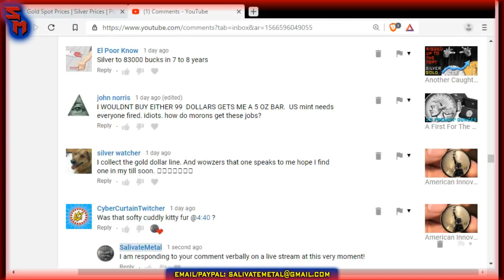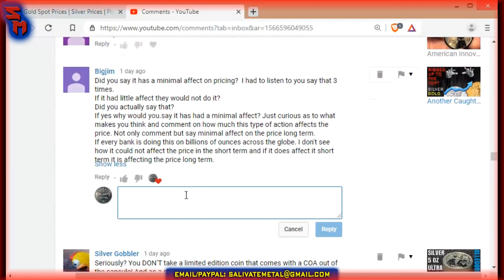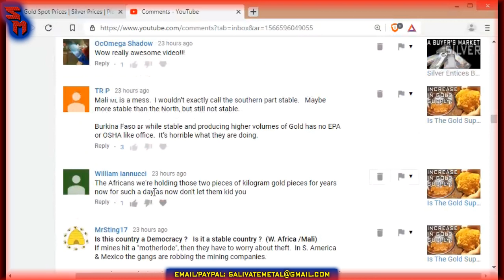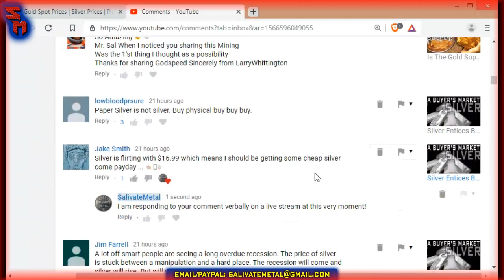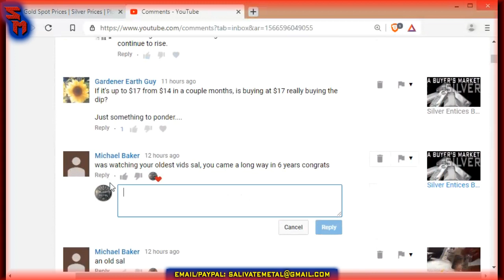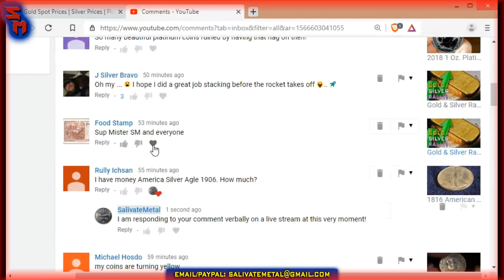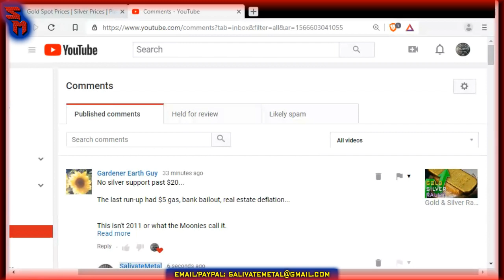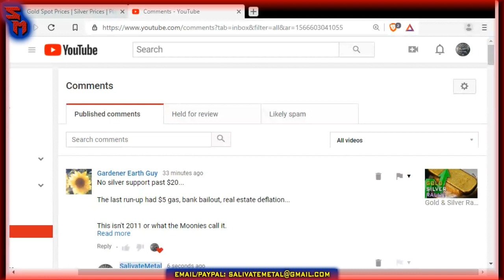Friday Night LIVE: Gold & Silver Pt 2